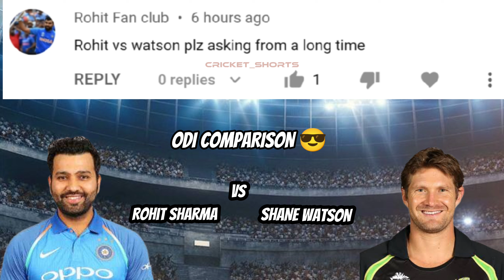Rohit Sharma Vs Shane Watson Odi Comparison